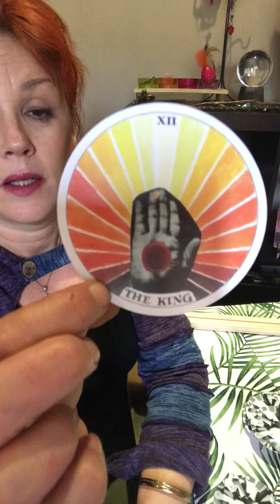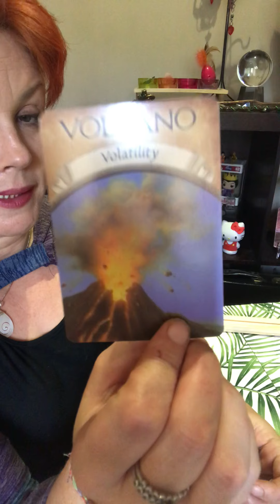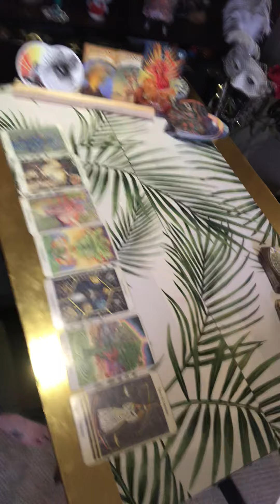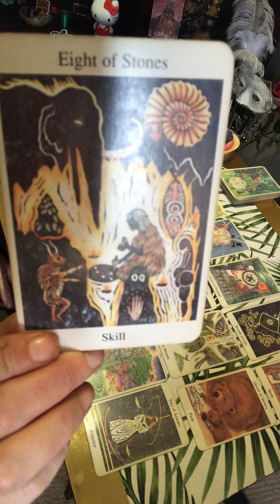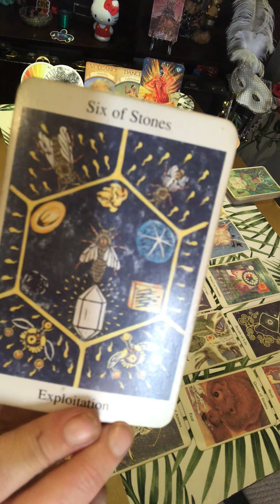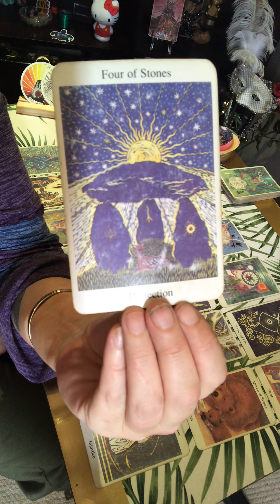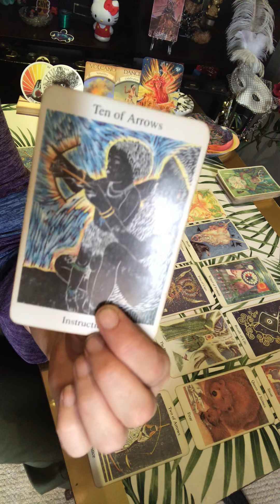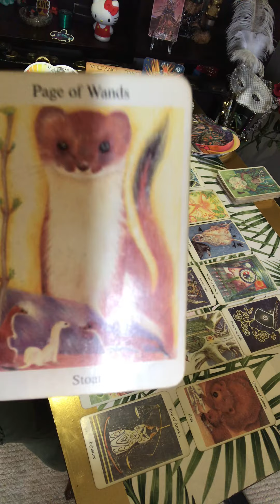Air 🌬 Hot Tea ☕️ 4 The Equinox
🌬You were dedicated, put ur nose to the grindstone..somewhere you found the power of love and the strength of the Greenman!

It’s time now to protect your own and dance in the rivers of life, there are new beginnings, your on the cusp, breath deep...watch for the signs! 🌿💕💫